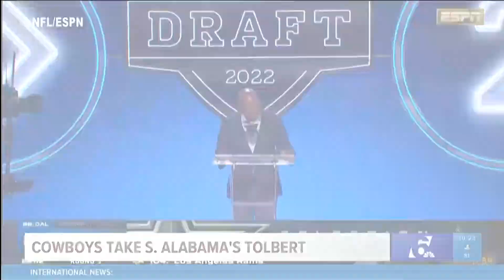Kurtis Quillin 10 p.m. sportscast - April 29, 2022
Kurtis Quillin's full 10 p.m. sportscast as aired on KCEN-TV in Waco/Temple/Killeen, Texas, on April 29, 2022 covering the NFL Draft, college baseball, college softball and high school softball playoffs.